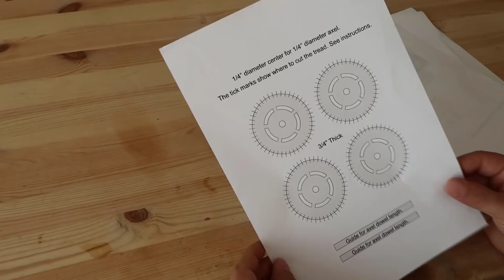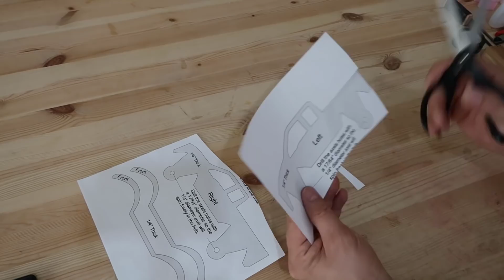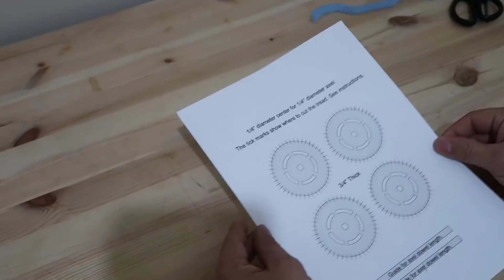2 Amazing Toy Making - 2 İnanılmaz Oyuncak Yapımı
Merhaba arkadaşlar bu videoda sizlere yaptığım iki harika oyuncağı derledim iyi seyirler.